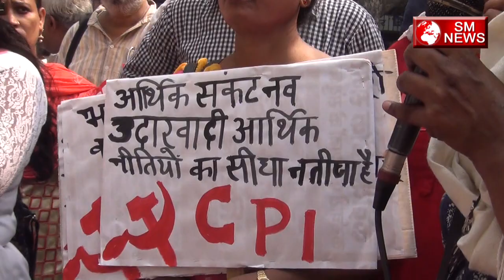भक्त यह वीडियो ना देखें नहीं तो आ सकते हैं चक्कर